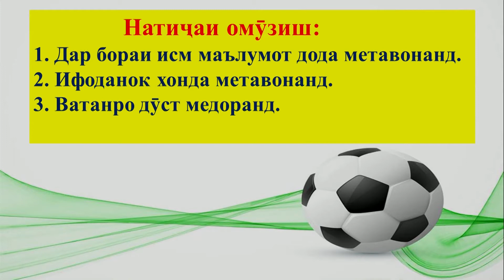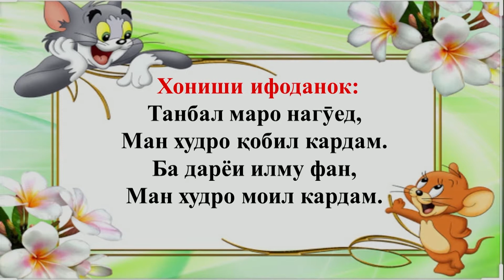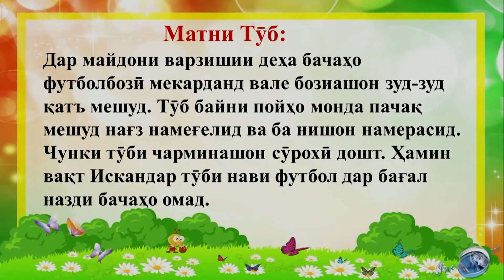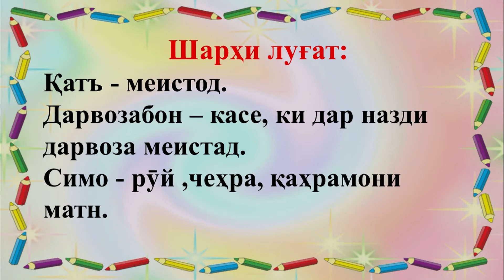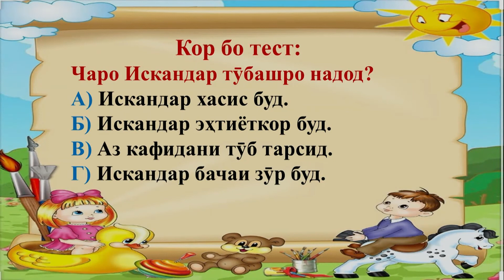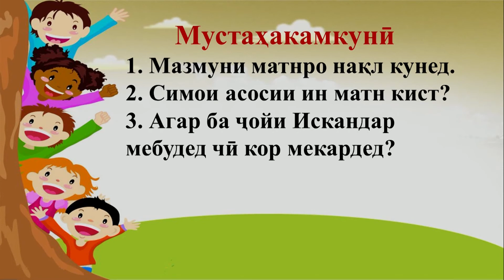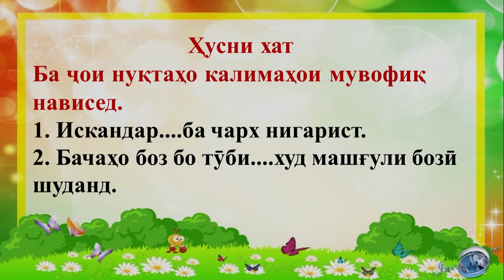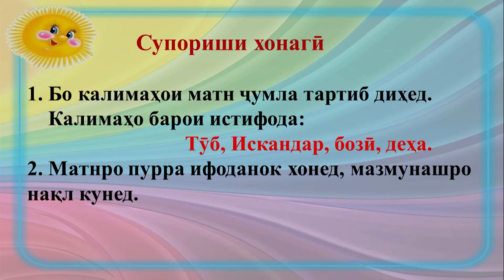Синф 3 Тӯб Иҷрои машқҳо